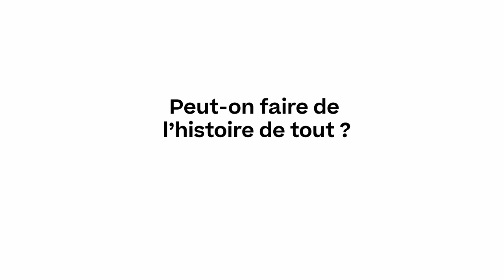Faire de l'histoire - 4 : Peut-on faire de l'histoire de tout ?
Qu'est-ce qu'une démarche historique ? Quelle est la place du hasard dans l’histoire ? Peut-on faire de l’histoire de tout ? Comment l'histoire est-elle liée à la vérité ?Afin d'initier les étudiants et étudiantes en histoire à la méthodologie et aux enjeux de la recherche historique, le Centre de Recherches en Histoire Internationale et Atlantique a invité quatre historiens et historiennes à se pencher sur ces questions. Leurs réflexions seront présentées sous forme d'une série de quatre vidéos, diffusées tous les quinze jours à partir de septembre 2024 sur la chaîne YouTube du CRHIA !Merci à Annick Peters-Custot, Eric Schnakenbourg, Jenny Raflik-Grenouilleau et Jérôme Wilgaux pour leur intervention ainsi qu'au Pôle Audiovisuel et Multimedia de Nantes Université pour le tournage et le montage de cette vidéo.